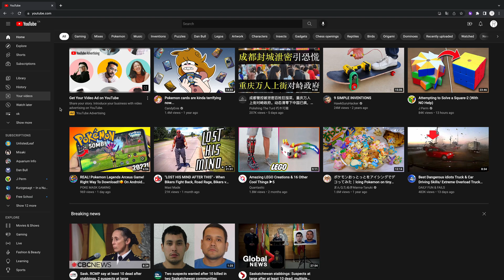How to upload a video on youtube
stuff i was bored ok?